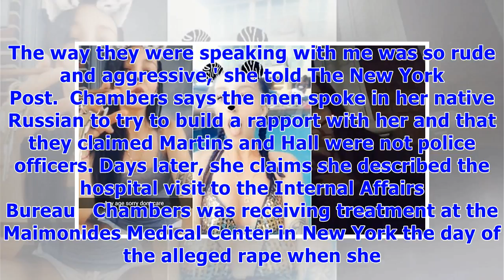Woman who says nypd cops raped her and tried to cover it up speaks out